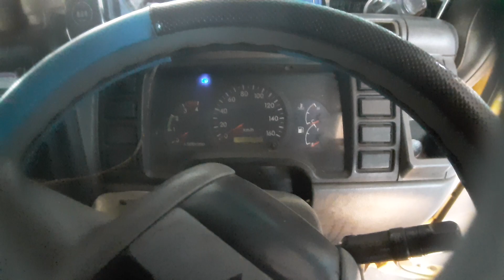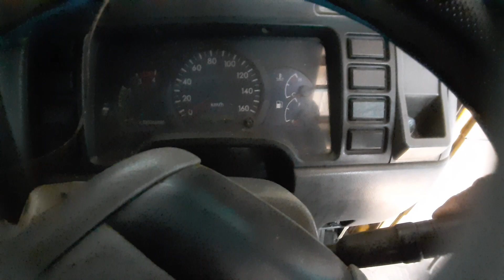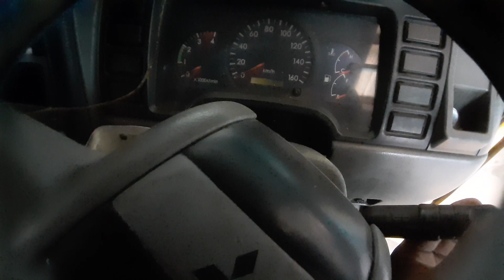lampu jauh eror